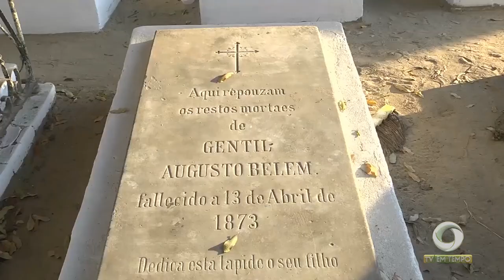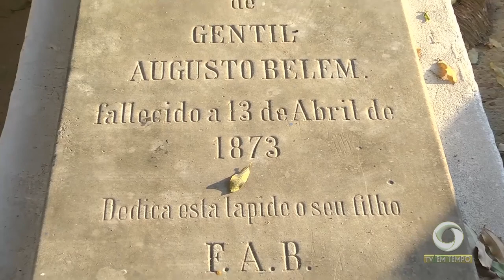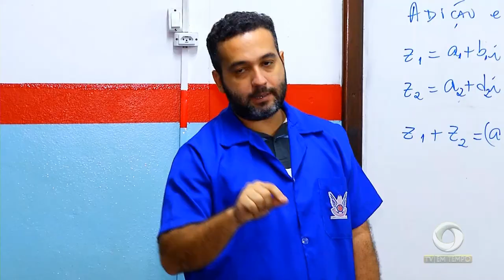Menino de 06 anos, que sofre de uma doença rara recebe visita de Bomboeiros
03º BLOCO JORNAL 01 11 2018 - Menino de 06 anos, que sofre de uma doença rara recebe visita de Bomboeiros